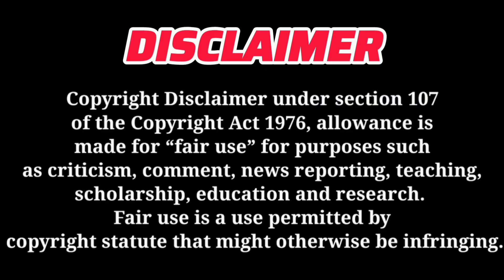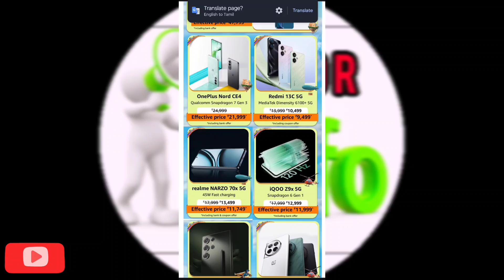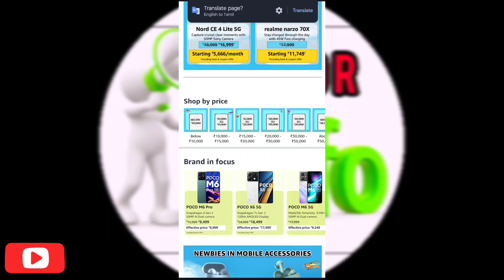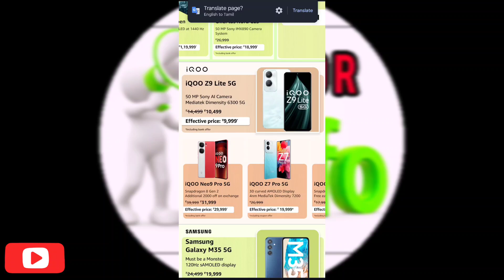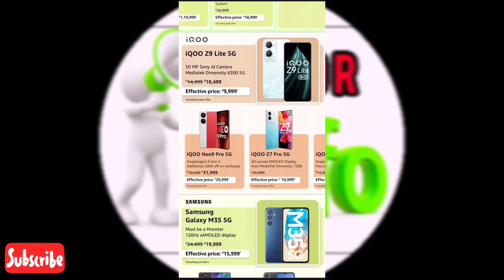Amazon prime day offer 2024 tamil| Amazon prime membership| Amazon offers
keep supporting

Amazon great summer sale 2024 tamil
Amazon upcoming offers 2024 may
great summer sale on Amazon tamil
Amazon best offers tamil
Amazon great summer sale tamil
great summer sale tamil 2024
Amazon mobile phone offers 2024
Amazon tamil
Amazon upcoming sale 2023 tamil
Amazon great Indian sale tamil 2023